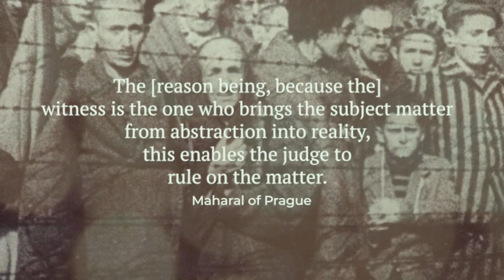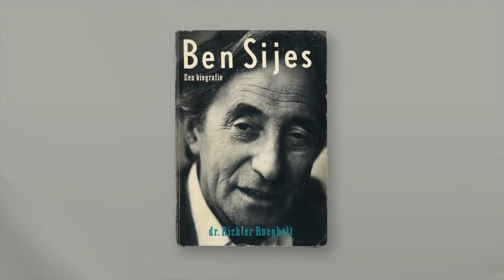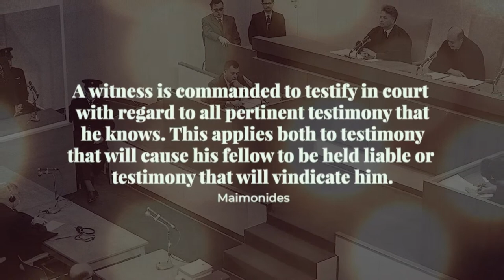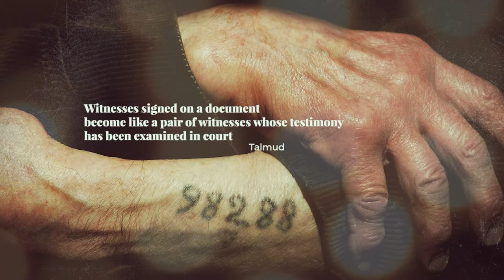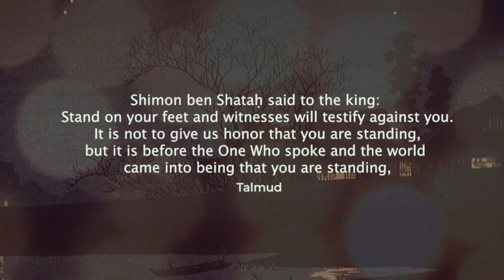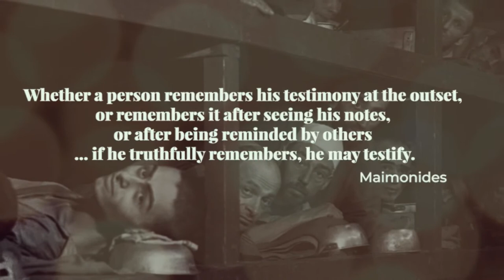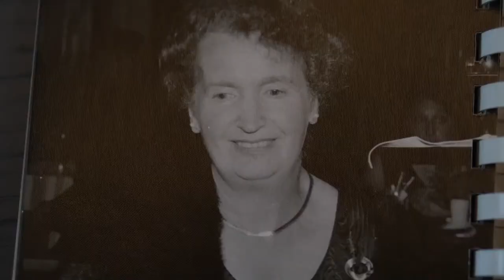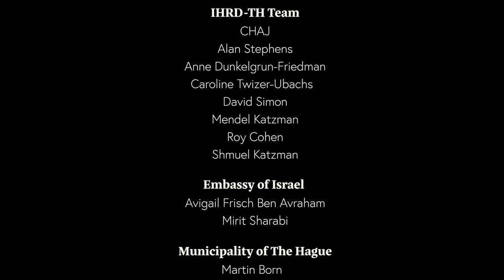International Holocaust Remembrance Day The Hague 2022 - Full Movie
4th annual International Holocaust Remembrance Day The Hague

“Victims as Witnesses”

A tribute to six brave individuals who refused to allow darkness cloak their past, whose testimony caused the perpetrators to face justice, and challenged society with the implications of their real life horrific experiences.

Streamed live Monday, January 31, 2022

More information at: Ihrd-TheHague.org